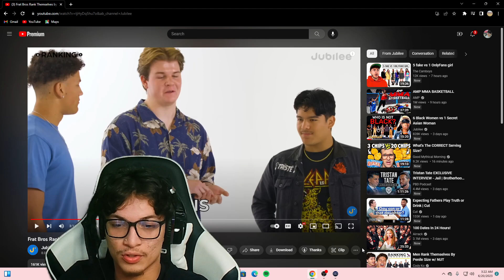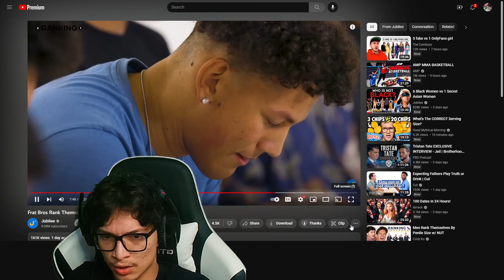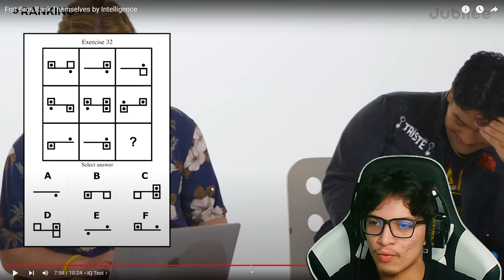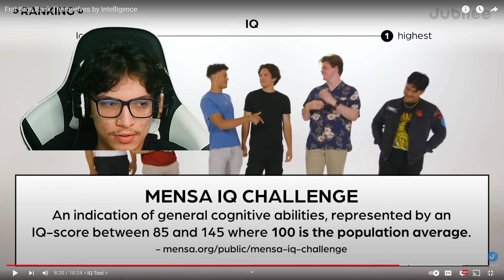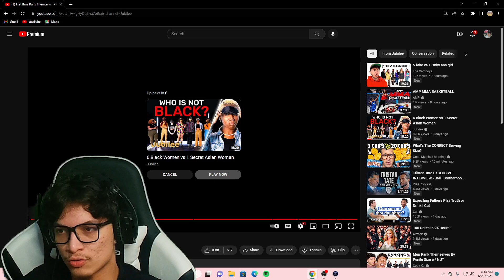Frat Bros Rate Themselves By Dumbest To Smartest Reaction